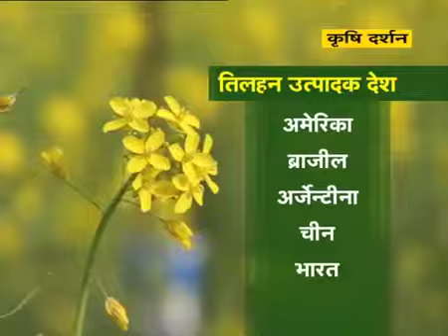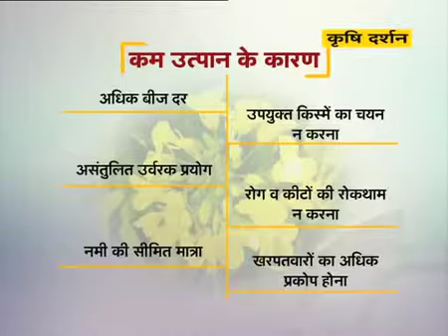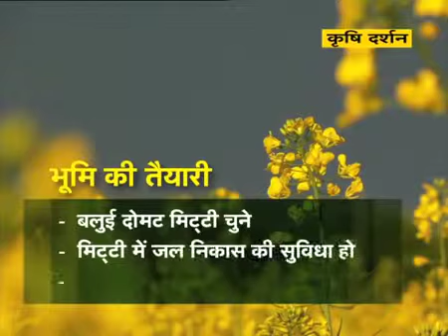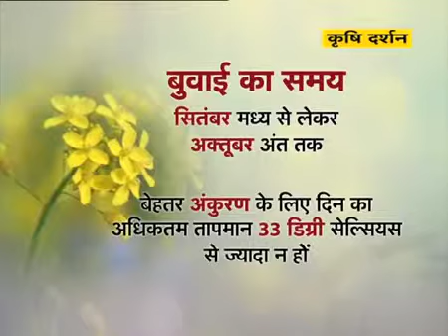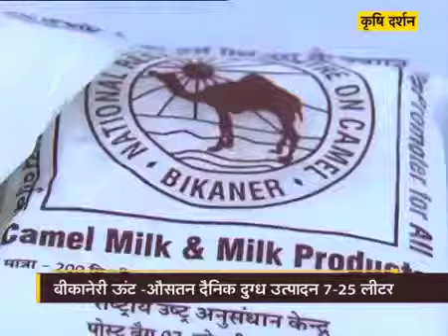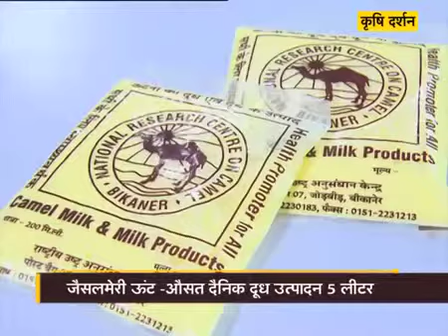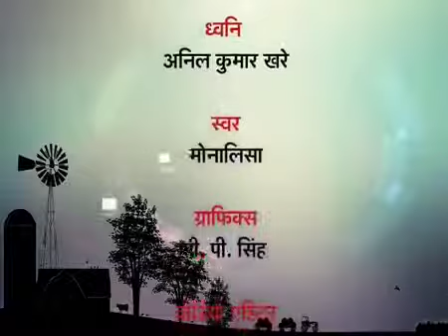सरसों की पैदावार बढ़ाने वाली कृषि तकनीक